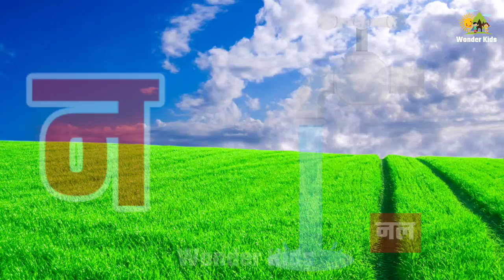क से कबूतर, ख से खरगोश, हिंदी वर्णमाला, क ख ग, अ आ इ ई, K se kabutar, varnamala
हिंदी वर्णमाला
Hindivarnamalaand pictures
a se anar in hindi video
a se gya tak varnamala geet
hindi alphabets
hindi rhymes
hindi rhymes aloo kachaloo
hindi varnamala
क से कबूतर ख से खरगोश
हिंदी वर्णमाला